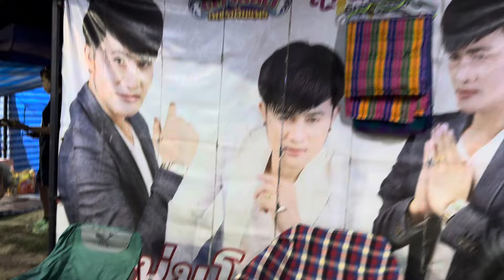ว๊าวๆๆ คุณแม่จากนอร์เวย์ได้อะไรมาเซอร์ไพรซ์อุ๋งอิ๋ง